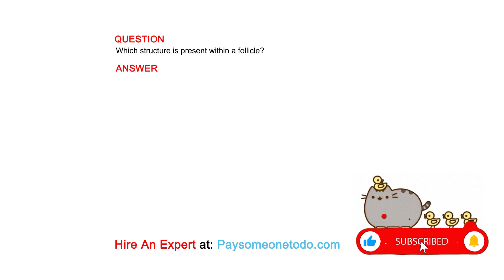Which structure is present within a follicle?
QUESTION